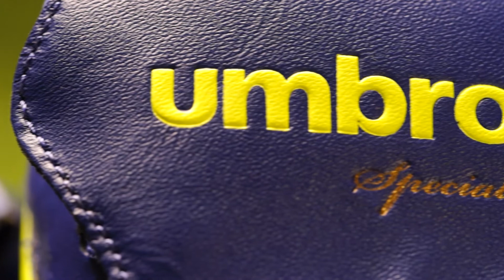Review chuteiras Umbro Speciali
A umbro volta aos relvados com o seu eterno modelo Speciali! O clássico torna-se moderno! Lembram-se dos livres do Roberto Carlos?!

A loja on-line de futebol nº 1 em Espanha

A soloporteros é considerada a melhor loja de futebol em Espanha. Atualmente conta com mais de 70 trabalhadores, 12 lojas e mais de 10 anos de vendas através da internet

soloporteros_botas_pt soloporteros_portada_pt